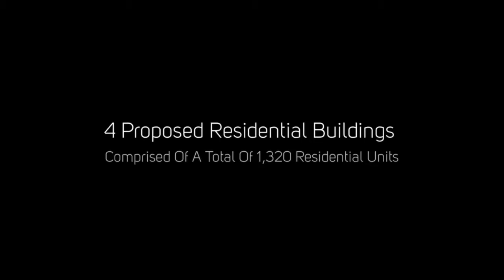Notting Hill Condos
Welcome to Notting Hill Condos, a new condominium community coming soon to Toronto at 4000 Eglinton Ave West. This new community is proposed to contain a total of 4 towers, and once completed will have a total of 1,320 residential units. Lanterra Developments and IBI Group have teamed up together to build and design the Notting Hill Condominiums. Register Today For More Info!